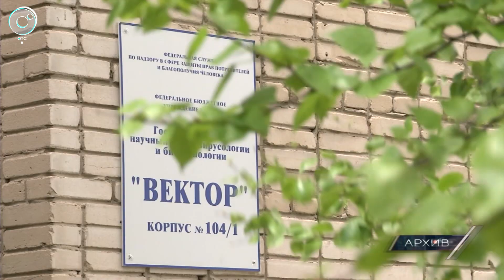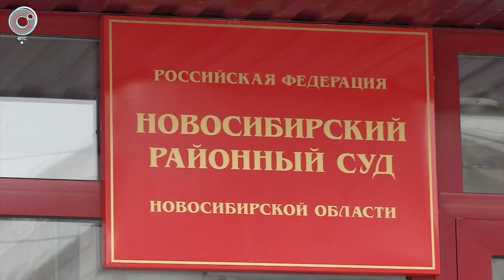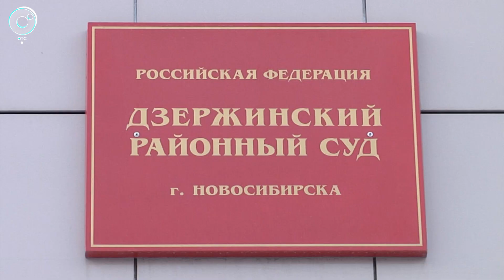Экстренный вызов: 22 января 2020